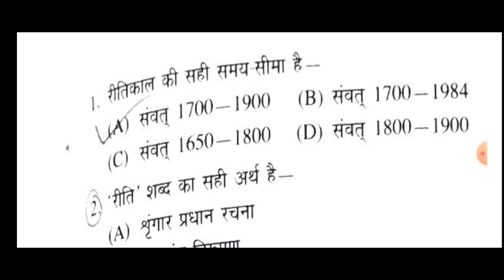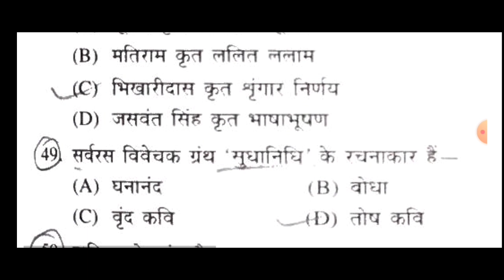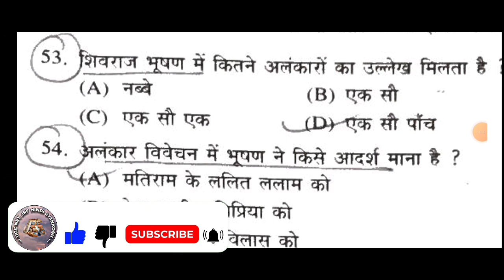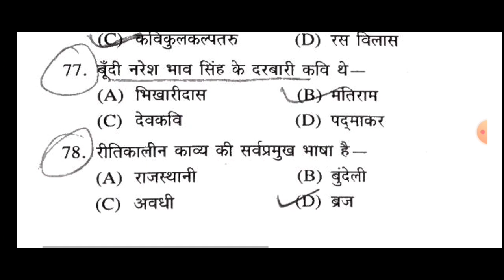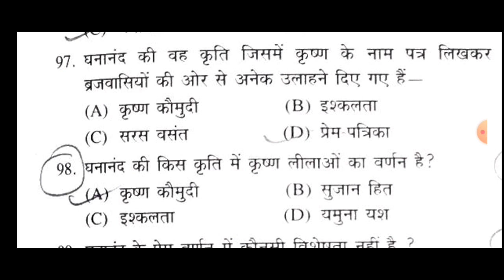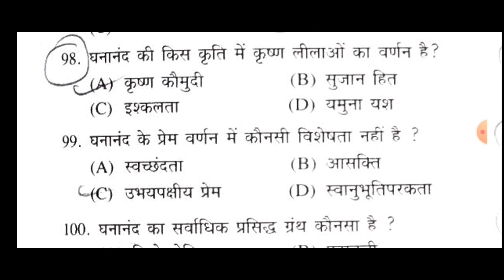Ritikal test, ritikal MCQ, important questions of ritikal, रीतिकाल के महत्त्वपूर्ण प्रश्न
इस वीडियो में हम  हिंदी साहित्य के रीतिकाल  के बहुविकल्पीय प्रश्नों  को करेंगे,जो बार बार ugc net ke exam में पूछे ही जाते है l

UGC NET JRF HINDI SAHITYA

IGNOU PHD ENTRANCE HINDI SAHITYA

 इकाई 3
netहिंदी
ignou phd hindi literature entrance exam

रीतिकाल के 200 प्रश्न, Ritikal ke 200 important question, hindi sahitya question answer
HINDI SAHITYA KA ITIHAS-RITIKAL रीतिकाल
रीतिकाल के रचनाकार एवं उनकी रचना
हिंदी साहित्य रीतिकाल वस्तुनिष्ठ प्रश्न hindi ritikal ke question hindi ritikal ke 200 MCQ
रीतिकाल : MCQ with Tricks | NTA UGC NET |
रीतिकाल Mock Test | Hindi TGT/PGT  Hindi Sahitya
हिंदी साहित्य रीतिकाल वस्तुनिष्ठ प्रश्न hindi ritikal ke
ritikaal#हिन्दी साहित्य का रीतिकाल रीतिकाल# महत्वपूर्ण 200 प्रश्न पार्ट 1 RITIKAAL QUESTION
हिंदी साहित्य का इतिहास (रीतिकाल) व्याख्या सहित ~अति महत्त्वपूर्ण बहुविकल्पीय प्रश्न MCQ ~ Ritikal
रीतिकाल से संबंधित 2004 से 2019 तक पूछे गए प्रश्न ॥ Solved NTA UGC Net
सम्पूर्ण रीतिकाल प्रश्नोत्तरी
UGC (NTA) नेट परिक्षा में पूछे गये रीतिकाल के महत्वपूर्ण प्रश्न RITIKAAL |HINDI STUDY